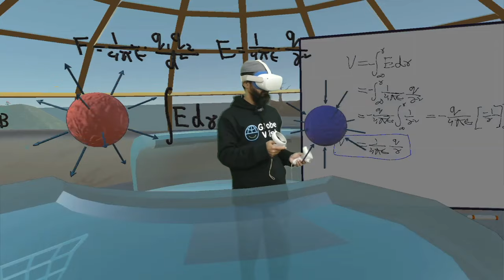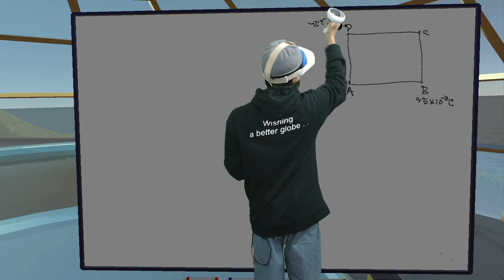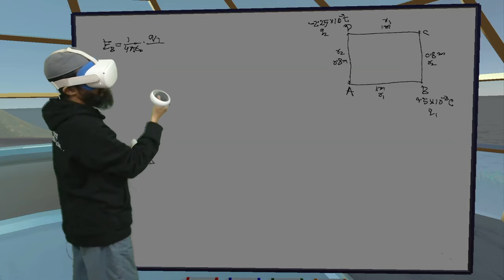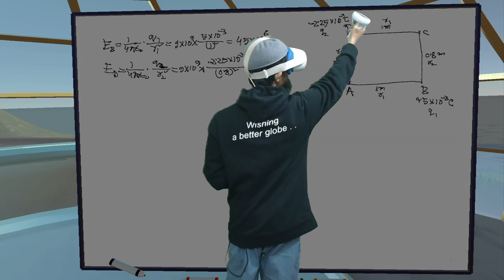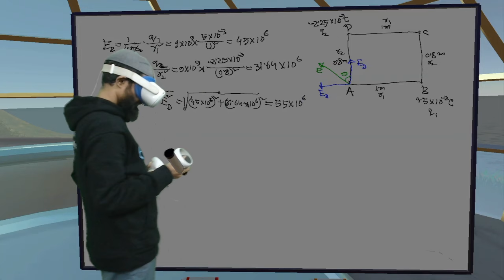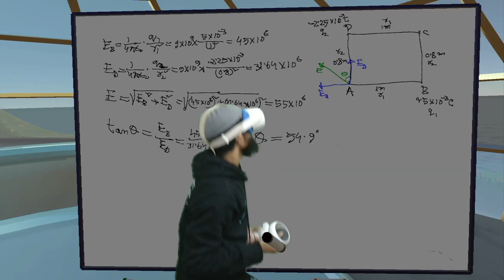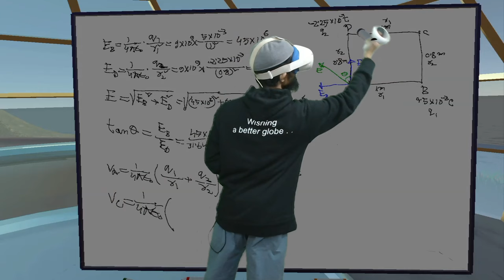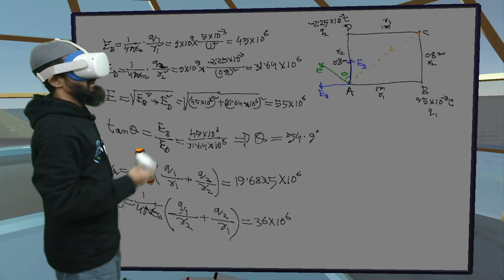তড়িৎ প্রাবল্য। তড়িৎ বিভব। গাণিতিক সমাধান। স্থির তড়িৎ - HSC Physics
hsc physics constant current, constant current, স্থির তড়িৎ, globewish learn ar/vr, globewish learn vr app, তড়িৎপ্রাবল্য, তড়িৎ বিভব, Current status, Electricityprevails, hsc physics 2nd paper chapter 2, গাণিতিক সমাধান, math solution